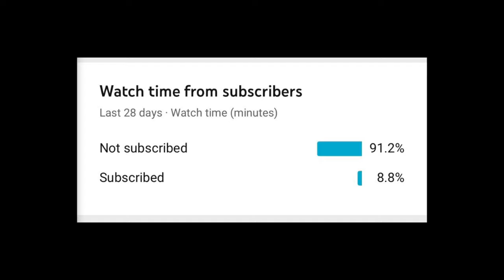Fortnite Chapter 2 Season 3 | Doomsday Event Trailer LEAKED! - (Female Black Knight)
Today I show you a leaked concept of the season 3 trailer. I also tell you every leak that is discovered about chapter 2 season 3. Watch till the end of the video to get caught up with chapter 2 season 3.
If you can, becoming a member of the channel would help me out so much. Thanks.
Use Code “techwidget” in the item shop for 10 years of good luck😉🍀